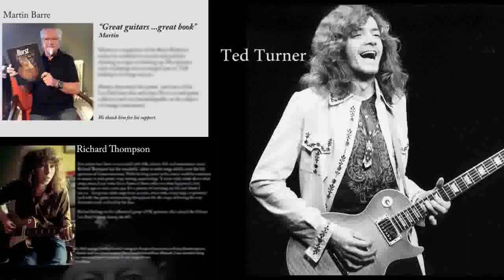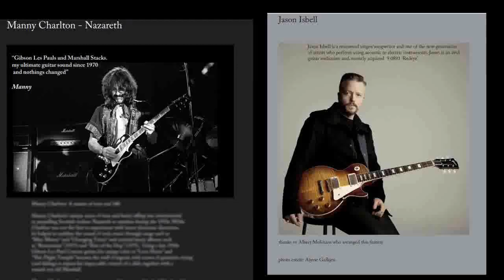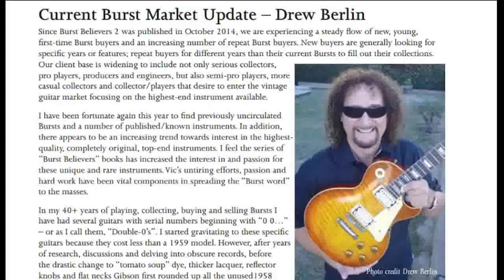Burst Believers V3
Remix of this video/song celebrating the Burst Believers Series of books by Vic DaPra and David Plues.